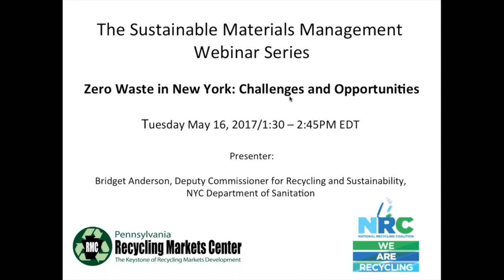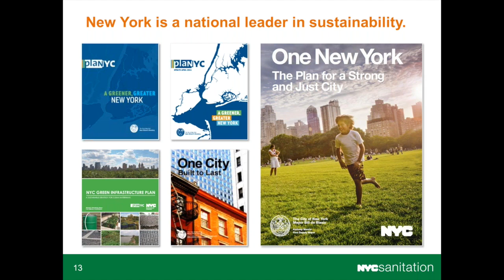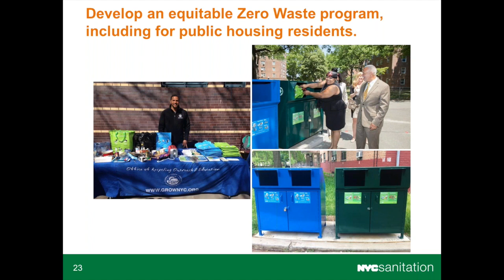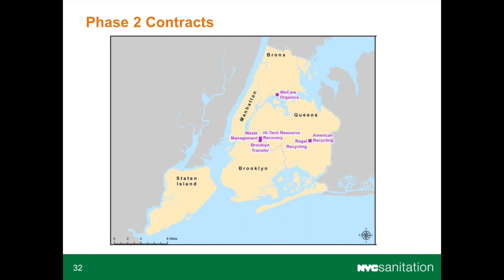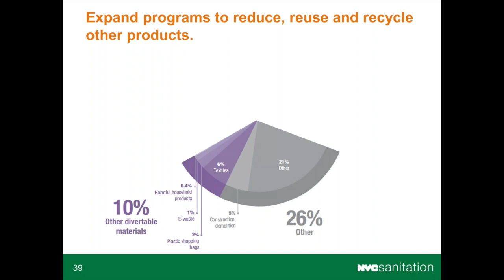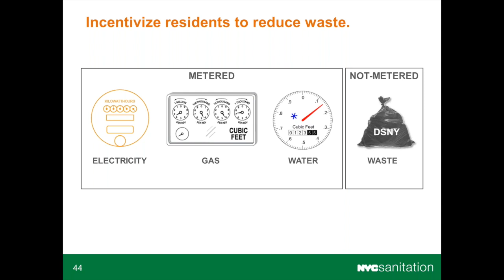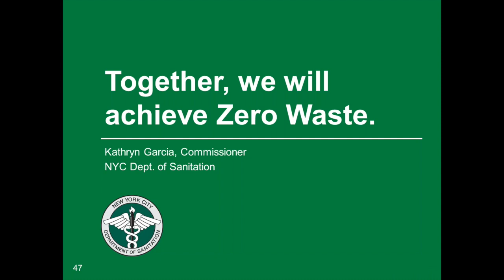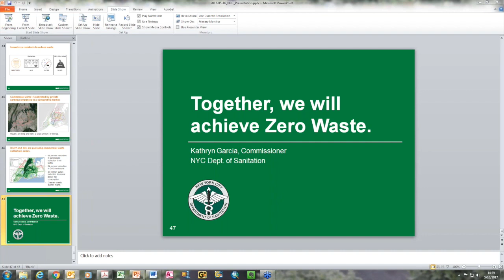5-16-17 NRC-RMC Sustainable Materials Mgmt. Webinar- Zero Waste in NYC- Challenges and Opportunities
A key member of the county’s largest municipal sanitation department will discusses the goal of contributing Zero Waste to Landfills by 2030 by improving and expanding existing successful reduction, reuse and waste reduction programs, as well as implementing new initiatives such as organics, public housing and e-scrap recycling; education; and private sector engagement.

Presenter- Bridget Anderson, Deputy Commissioner for Recycling and Sustainability, NYC Department of Sanitation